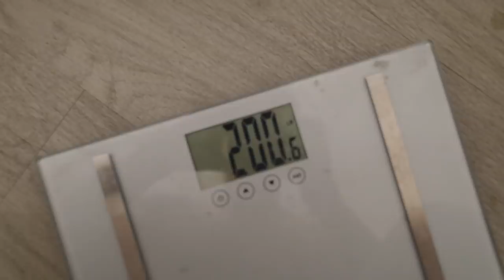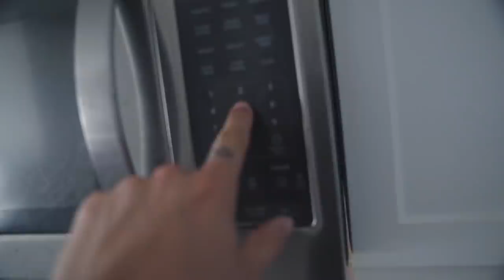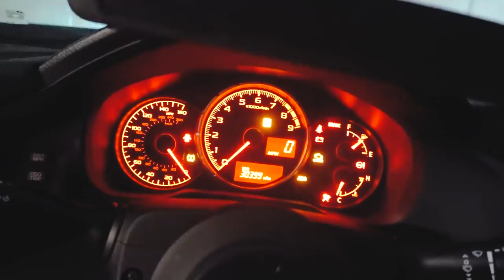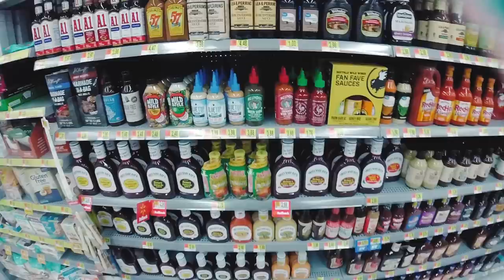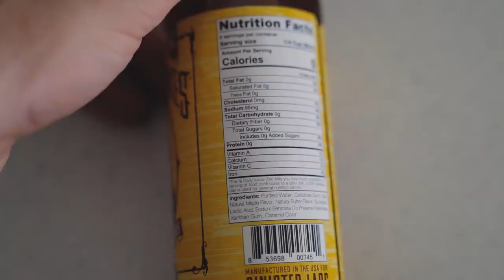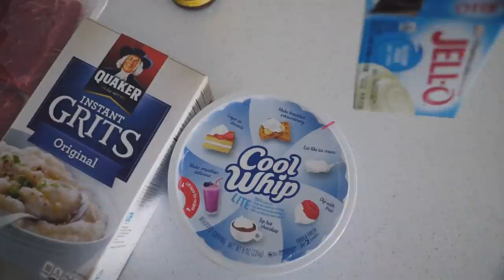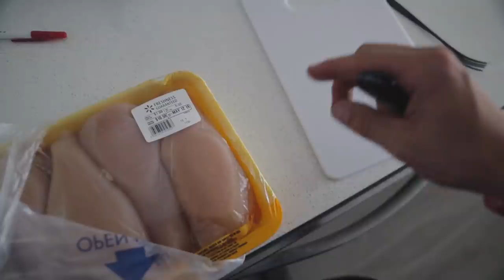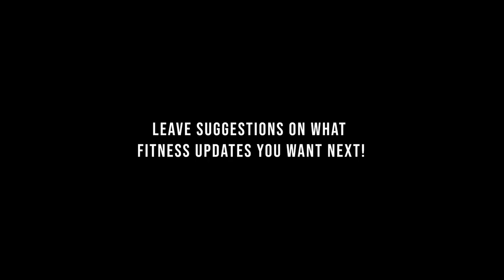Revealing My BEST Cutting Diet SECRETS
We are 8 WEEKS OUT! The show is coming up quick and I am doing everything i can to be prepared. I know my hard work and effort is paying off. Summer Shredding 2019 is getting insane.

MOD LIST
*2015 Subaru WRX*
Tomei Exhaust
Invidia Catless Downpipe
Fujitsubo Headers
ETS intake
Cobb AP
Pro Tune

-My GFX artist: